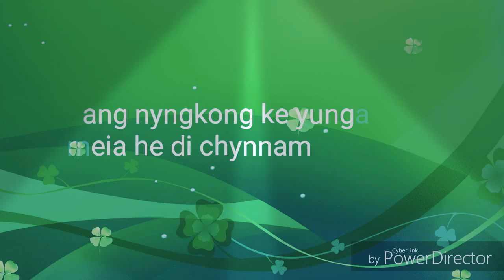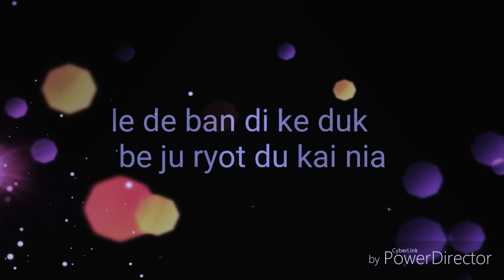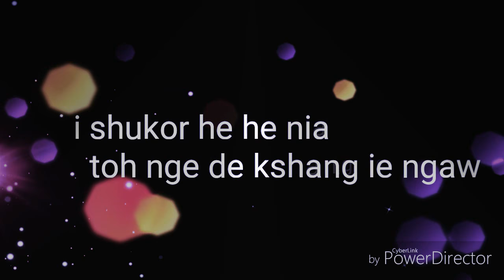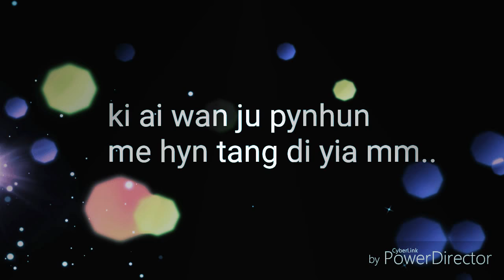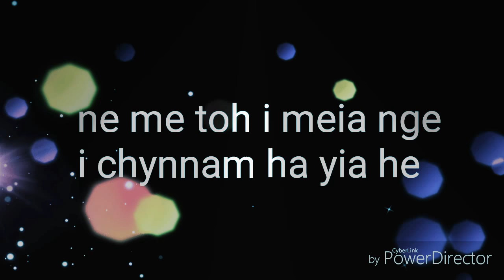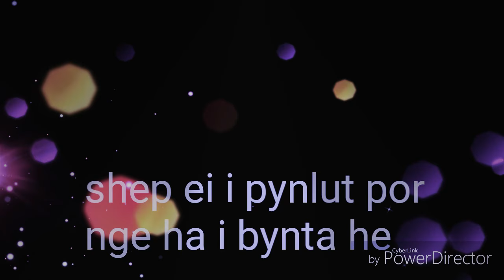War jaintia..Dang nyngkong ke yungai (with lyric)